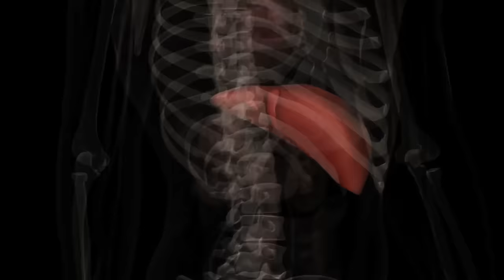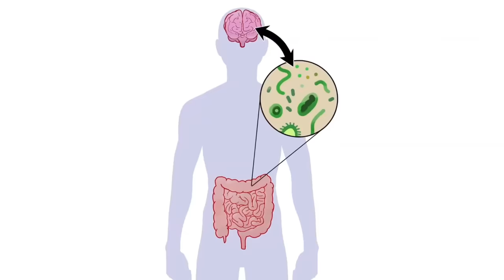Health Benefits Of A Smoothie Diet | Are Smoothies Really Healthy?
A smoothie diet, when crafted with nutritious ingredients, offers an array of health benefits that can complement a balanced lifestyle. Smoothies, enriched with fruits, vegetables, and other wholesome additions like nuts, seeds, or yogurt, can be a convenient way to incorporate essential nutrients into one's diet. These blended concoctions often pack a punch of vitamins, minerals, and antioxidants, promoting overall health and boosting the immune system.

The high fiber content in smoothies aids digestion and helps maintain a feeling of fullness, potentially supporting weight management efforts. Moreover, they offer hydration, especially when blended with hydrating elements like coconut water or leafy greens.

However, it's crucial to craft smoothies mindfully, avoiding excessive sugars or calorie-dense additives that might counteract their health benefits. When part of a well-rounded diet, smoothies can be a valuable addition, contributing to increased fruit and vegetable intake, potentially enhancing energy levels and promoting overall wellness. As with any dietary change, moderation and balance are key to reaping the full benefits of a smoothie-based diet.